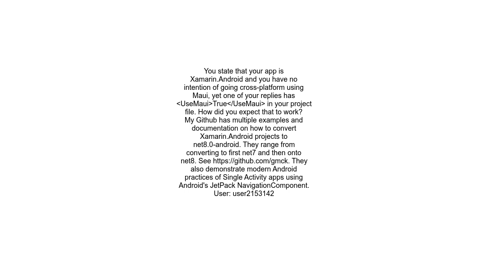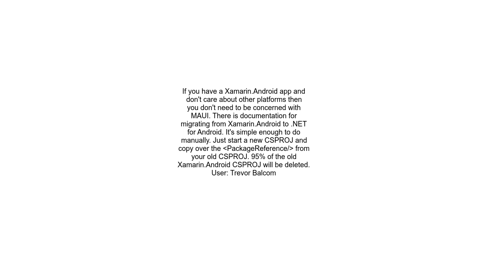MAUI Migration Basic lifecycleother libraries not working